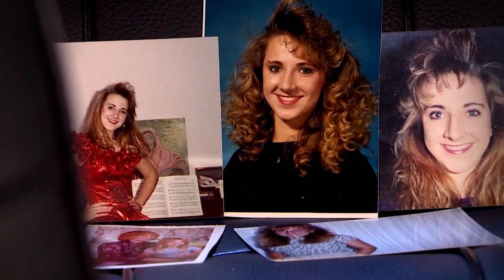Missing Pieces: New theory in 1992 death of cheerleader in San Jacinto County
Natasha Atchley was 19 when her body was found in the back seat of her burned out car after she attended a birthday party in Shepherd, Texas.